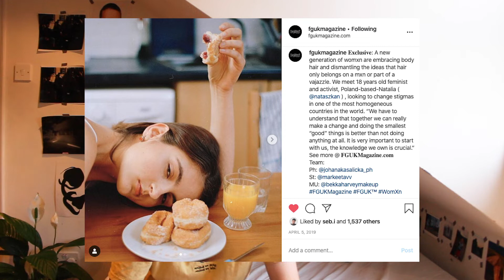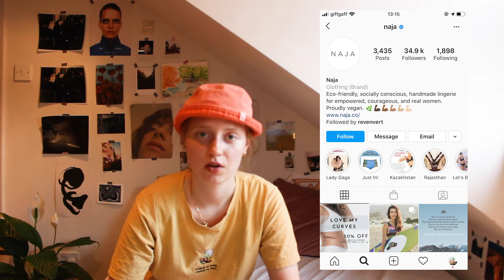LCF Fashion Photography | First Year Portfolio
For my photography content follow me on @johanakasalicka_ph.

In this video I will talk about my practical projects I was assigned to do in my first year. I will showcase the final results and compare them to my work prior to university.

*Sorry for my out of focus face. I believe it still does the job so take it easy x